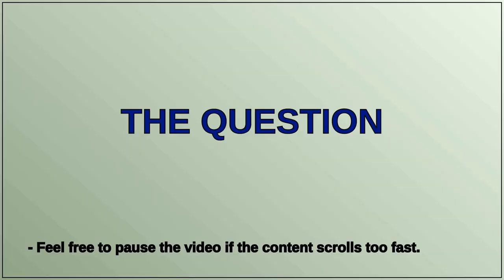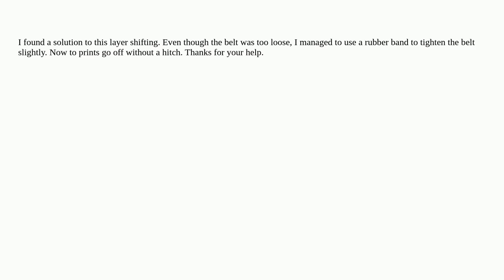Major Y-axis skipping (Anycubic Kobra)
A special thanks goes out to the community

  layer-shifting troubleshooting